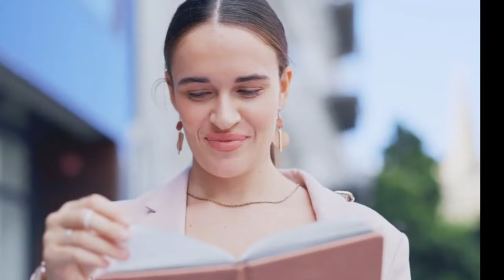Carmen Dell'Orefice's 10-Year Fountain of Youth: Health, Sex, and Longevity Exposed!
In this groundbreaking video, delve into the extraordinary life of Carmen Dell'Orefice, a living testament to health, sex, and longevity at the age of 91! Uncover the secrets behind her timeless beauty and vitality as we explore the power of anti-aging foods that have been her lifelong companions.

Don't miss out on the transformative journey that Carmen has taken, and learn how incorporating these anti-aging foods into your life can revolutionize your well-being. Join us as we unravel the mysteries that have kept Carmen thriving and vibrant through the years.

video into chronological chapters:

0:00 - 0:15: Introduction to Carmen Del Orifice, a 91-year-old model with 76 years of experience in the fashion industry. Teaser for the five techniques she'll share.

0:15 - 0:45: Carmen discusses the five techniques to stay youthful: dietary habits, skincare regimen, exercise routine, morning rituals, and insights into her romantic endeavors.

0:45 - 1:15: Overview of Carmen's background in the fashion world, her beauty, and her early achievements, such as becoming the youngest model to appear on the cover of Vogue at 15.

1:15 - 1:30: Carmen's ongoing impact in the fashion industry and her emphasis on self-care and self-love.

1:30 - 2:15: Introduction to Carmen's skincare routine. Mention of her use of silicone injections and dermabrasion in the past. Emphasis on moisturizing and the importance of sunscreen.

2:15 - 3:00: Details on Carmen's skincare routine, the significance of sunscreen, and the impact of cosmetics on the skin.

3:00 - 3:45: Carmen's minimal use of makeup and its impact on her skin. The importance of ingredients in cosmetics and their effect on the skin's appearance.

3:45 - 4:15: Discussion on Carmen's eating habits, her lack of a strict diet, and her approach to enjoying food and cooking.

4:15 - 5:00: Carmen's secret to starting her day, including lemon juice water and probiotic yogurt. The importance of water intake for her.

5:00 - 6:15: Reiteration of Carmen's eating habits, her creativity with food, and her love for ice cream. Teaser for her exercise routine.

6:15 - 7:15: Carmen's exercise routine, including daily walks, stretching, and breathing exercises. The benefits of walking for overall health.

7:15 - 8:30: Carmen's flexible approach to her morning routine, incorporating stretches and adapting to her body's needs. Emphasis on hydration.

8:30 - 9:15: Carmen's stress management techniques and the connection between mind and body. Discussion on her hobbies, including sewing and photography.

9:15 - 10:30: Carmen's views on aging, enjoying life, and listening to one's body. The importance of flexibility in lifestyle habits.

10:30 - 11:30: Carmen's perspective on intimacy, relationships, and the richness they bring to life. Her belief in love beyond romantic relationships.

11:30 - 12:45: Carmen's refusal to retire, her positive attitude toward work, and her desire to enjoy every day of her life.

12:45 - End: Outro, inviting viewers to explore more health and beauty tips on the channel.